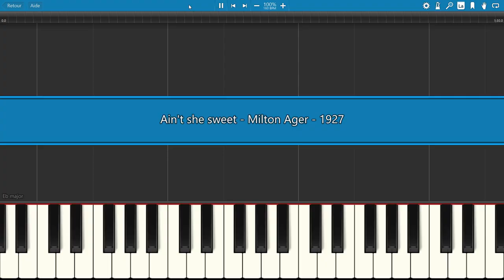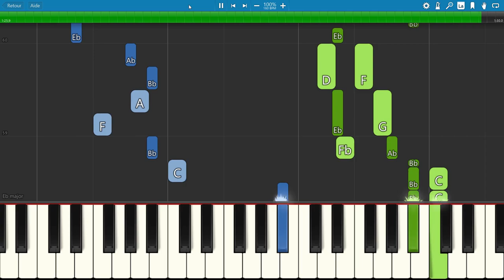piano tutorial "AIN'T SHE SWEET" Milton Ager, 1927, with free sheet music (pdf)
"Ain't She Sweet" is a Charleston song composed by Milton Ager in 1927. The Beatles regularly performed the song live from 1957 to 1962. The song has been covered and recorded over 100 times!